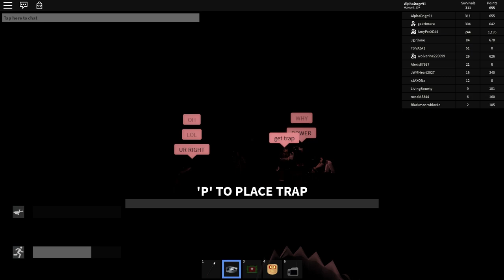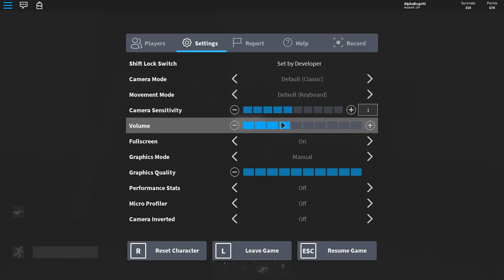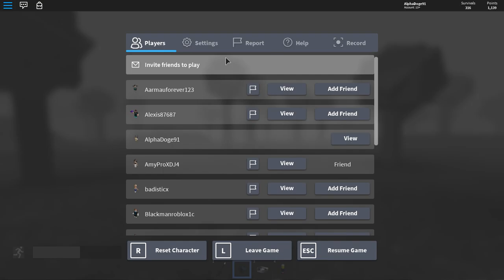Roblox Rake | Press F to the sacrifices